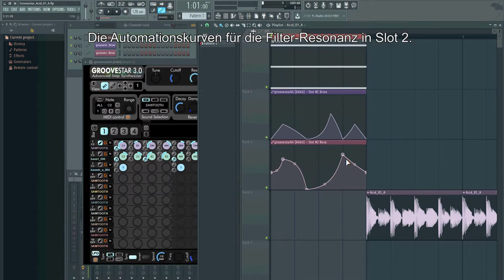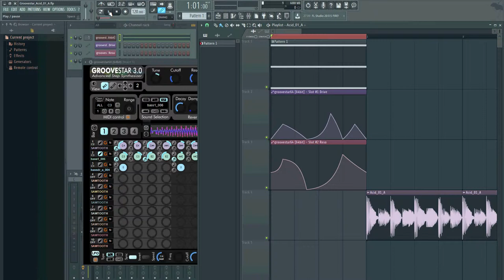Groovestar Acid Automation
Automation von Groovestar in der DAW